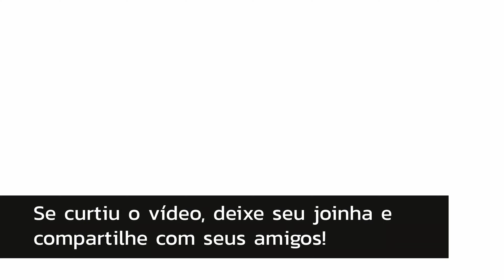Lord of the Fallen Guia Platina PT18, Profundeza 100%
Nesse vídeo faço um guia de 100% de Lords of the Fallen, divididos em uma serie.

Capítulos do vídeo:

Intro-0:00
NPC Byron-1:11
Adaga de Inquisidor-1:56
Lembrança-8:02
NPC Byron-8:50
Bilhete do Stomund-10:58
NPC Kukajin-11:09
NPC Byron-13:16
NPC Invernal-13:52
NPC Damarose, a Marcada-15:58
Entregar Amontoado de Escória do Umbral-17:32
Farm arma+10-19:26